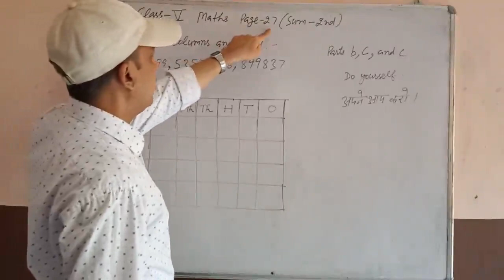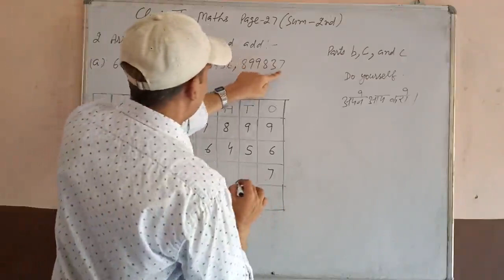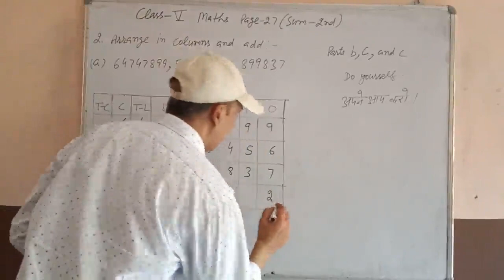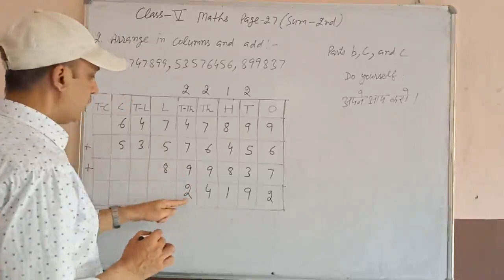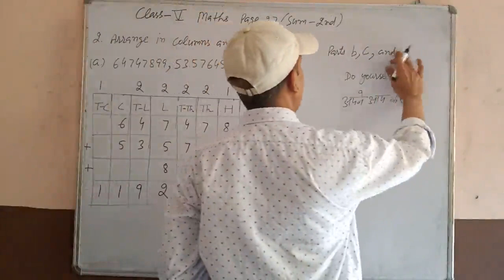Class 5th Maths Page 27 Sum 2nd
Four Fundamental Operations Class-5th